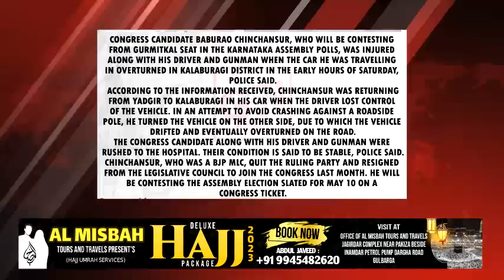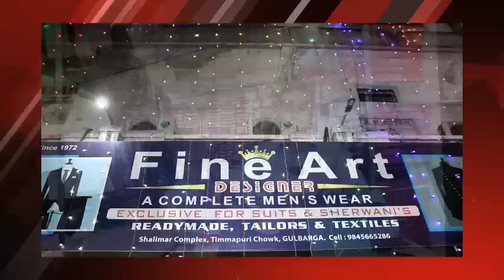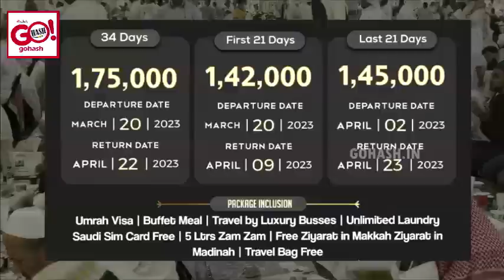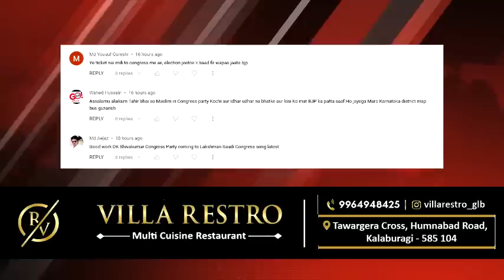GLB | DAILY BULLETIN 15 APR, 2023 GULBARGA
DAILY BULLETIN 15 APR, 2023 GULBARGA